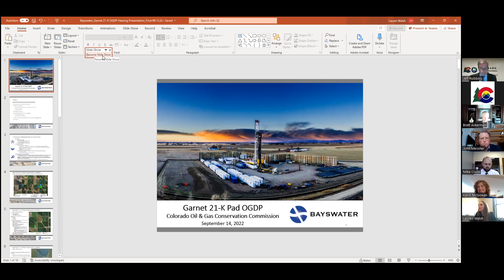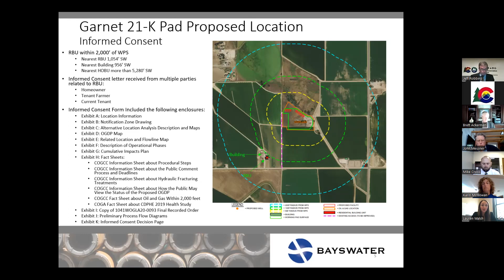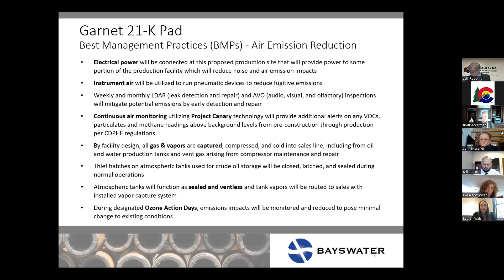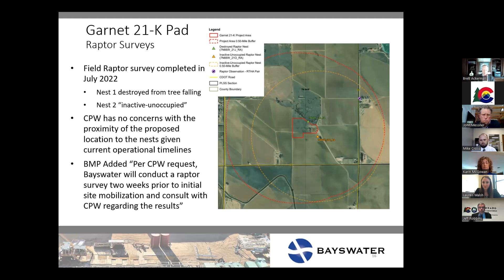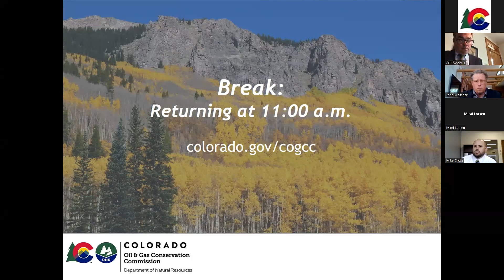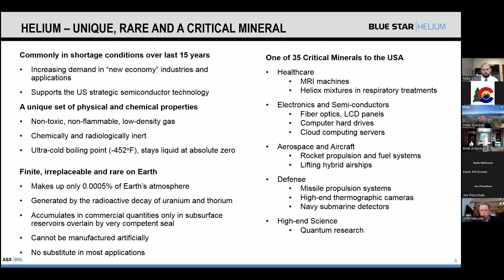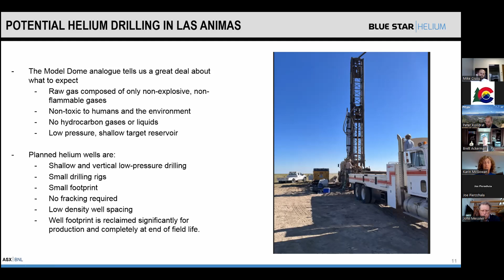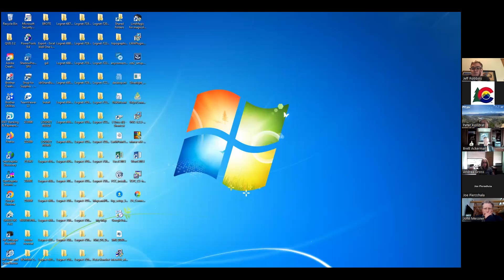COGCC Commission Hearing - September 14, 2022